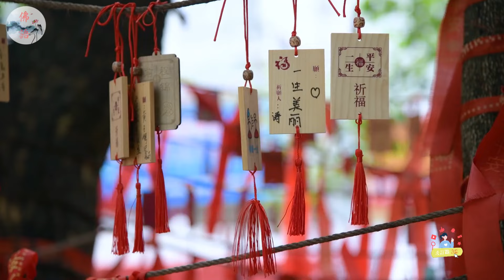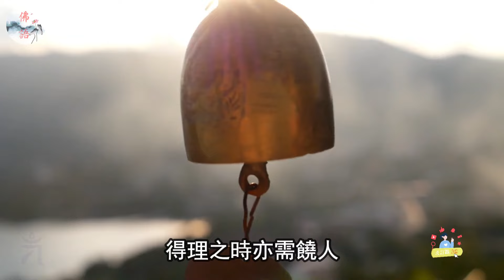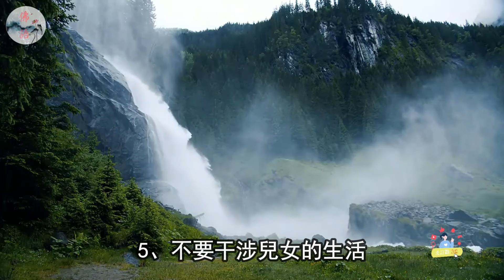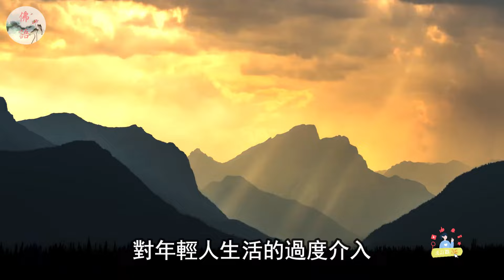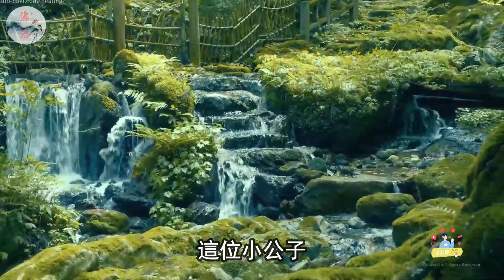百歲高僧開示：不管子女有多孝順，千萬別對他們說這5句話！因果太重了，說了註定晚景淒涼【佛語】運勢